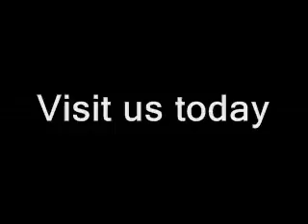NASCAR At Richmond:David Ragan Part 2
News conference with David Ragan Part 2